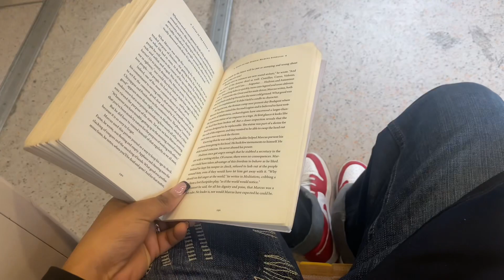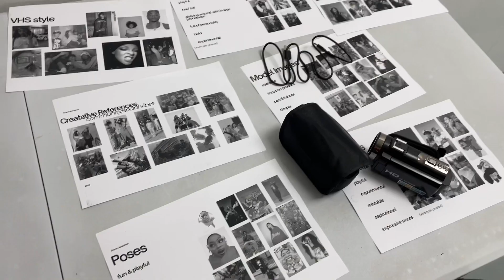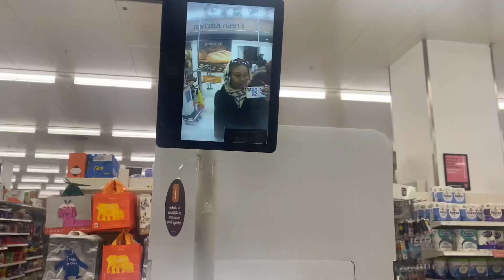I Stay In My Model Bag Here and There | ANOTHER VLOG WITH SHENNY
I hope you like the consistency….